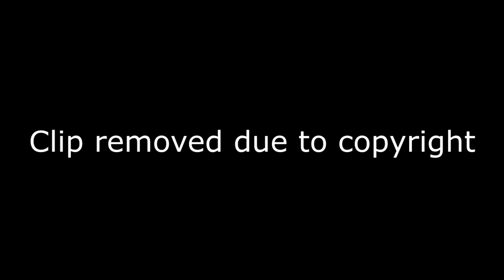Film Study: PLAYOFFS: How CJ Stroud and the Houston Texans beat the Indianapolis Colts